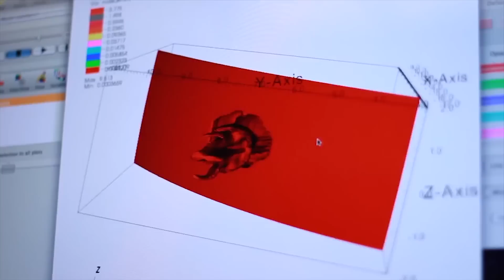Where the sex zombie parasites at? | Science on the Web #118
How do sex-boosting parasites work and why don't we see more of them in nature? Robert Lamb investigates…